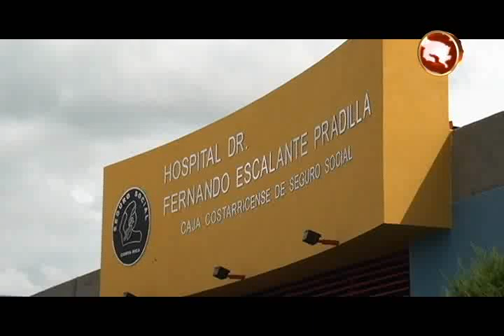Realizan mejoras previas a la construcción del nuevo espacio de cardiología